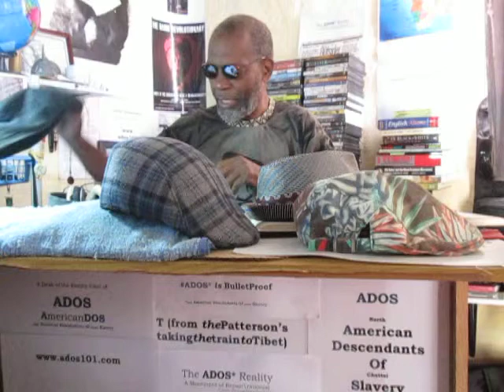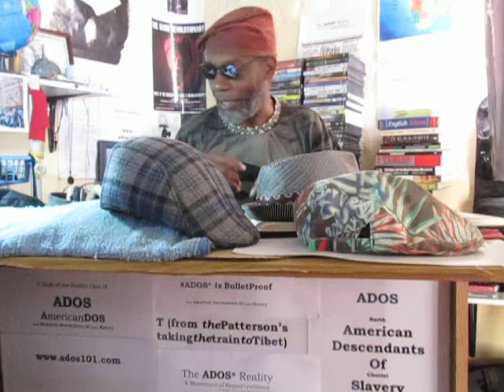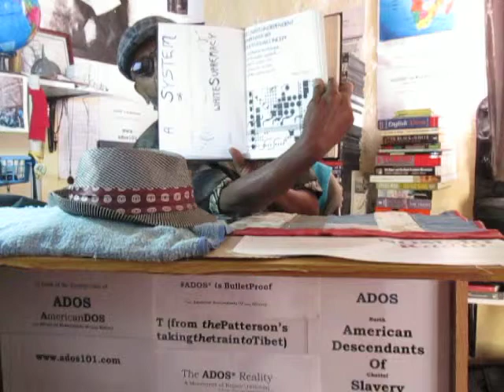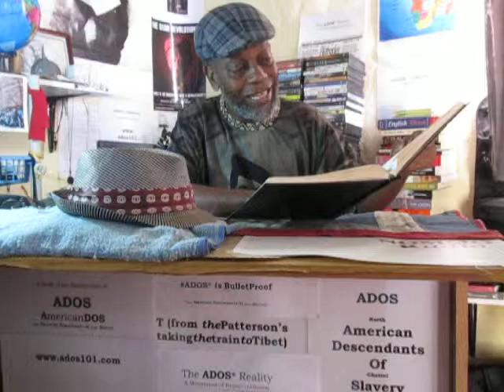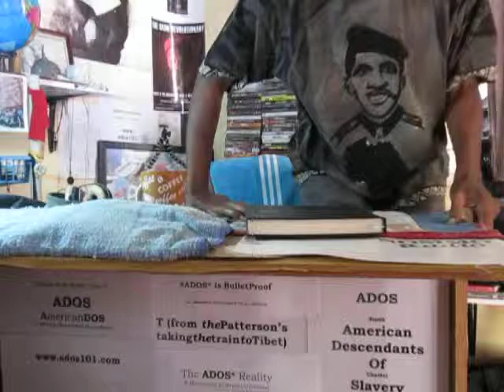ADOS vs The Shadow Boxers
This is an important posting by theBrother as it deals with a problem Mr. Neely Fuller Jr. has an answer for all in the ADOS Reality.

Delivers only to North America and England because of cost concerns.

Crypto Currency / BitCoin CONTRIBUTIONS:
722fce22-5e9f-42fc-a378-2da90f5d267a